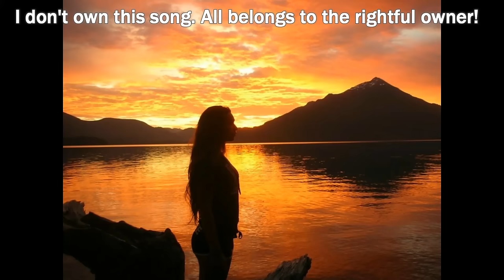Meri Mekeo - Tuah Mahn & Rhy Cas-C (Pacific Vides 2017)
Meri Mekeo (2017) - Burgess Sick 7% feat. Tuah Mahn & Rhy Cas-C (2D tunez Recordz)
* I DON'T TAKE OWNERSHIP OR OWN ANY OF THE SONG, VIDEOS NOR PICTURE FEATURES IN IT. ALL BELONGS TO THE RIGHTFUL PERSON OR OWNER.

I'm Very keen and happy to upload and Share PNG and Pacific music with you Papua New Guinean and fellow Pacific Islanders out there. That would be highly Appreciated. I also upload Rugby League highlights. My name is FRANK and I'm Papua New Guinean.